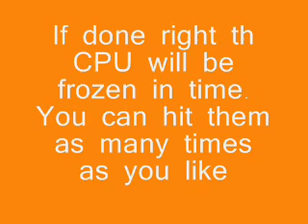How to do the ice climbers freeze in SSBM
This is a glitch I found in SSBM